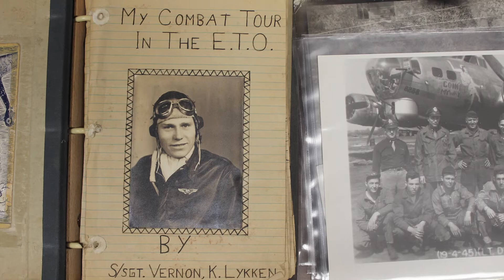What is an Archives?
Ever wonder what an archives is? Sarah Walker, head of reference services, walks us though what can be found in an archives, specifically the North Dakota State Archives.

As part of American Archives Month, we are launching a video series featuring the North Dakota State Archives. Check out these short videos to get mini tours of our collections, learn more about our Archives and collections, and learn how to do different Archives-related tasks. Are you yearning for a topic?